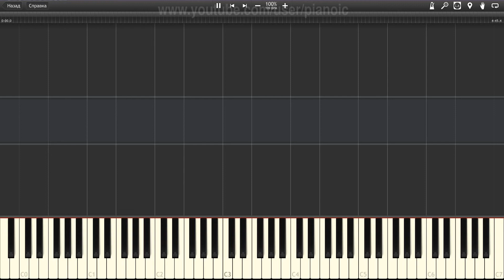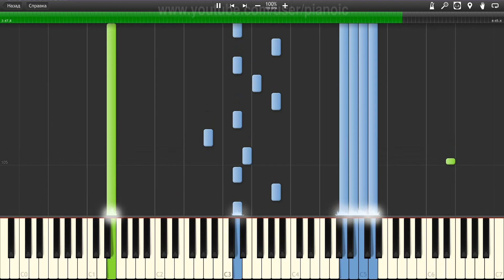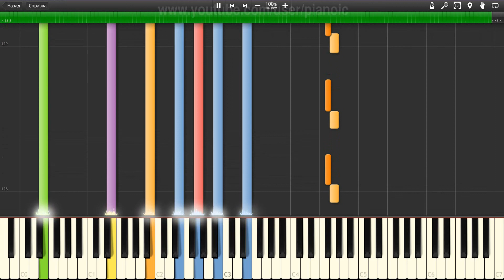How to play Pink Floyd Hey You Piano tutotial 100% speed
In this piano tutorial, we will show you How to play Pink Floyd Hey You   Piano tutotial  100% speed.